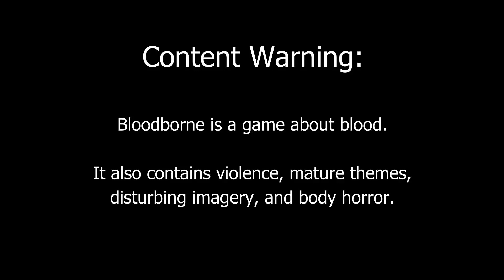Beasts and Lore //Blood LVL 4- Bloodborne ep.4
Rena's doing a Blood Level 4 challenge. The only rule is no leveling up.

Content Warning:

Bloodborne is a game about blood.
It also contains violence, mature themes, disturbing imagery, and body horror.

0:00 Enter the Beast Church
5:44 Hunters mark and hanged man
12:10 Blood Starved Beast
17:29 2nd try
20:45 3rd try
26:20 back to the Hunter's dream
28:29 Closing thoughts